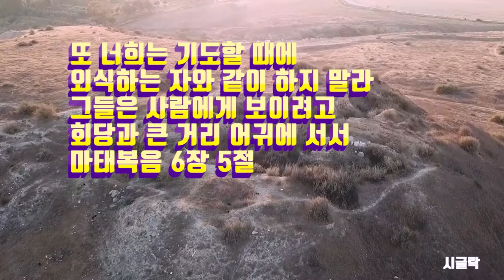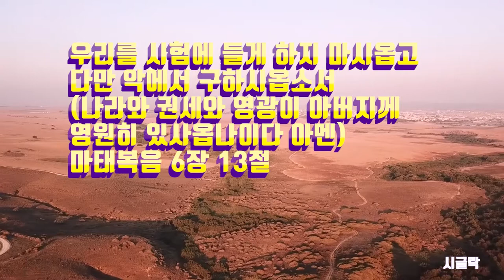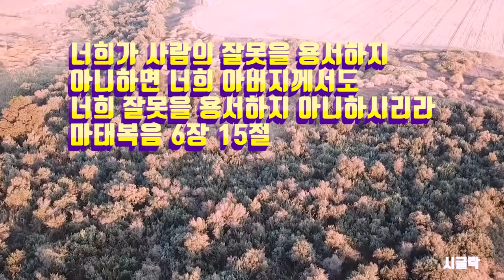주님의 산상수훈(주기도문)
본문: 마태복음 6장 1-15절입니다.